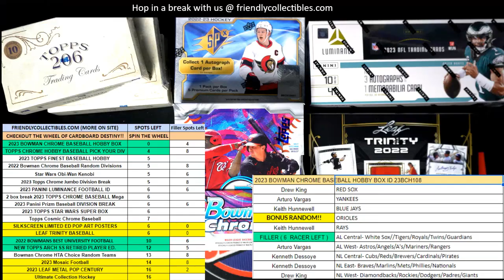FILLER A for 22TRINITYBB101